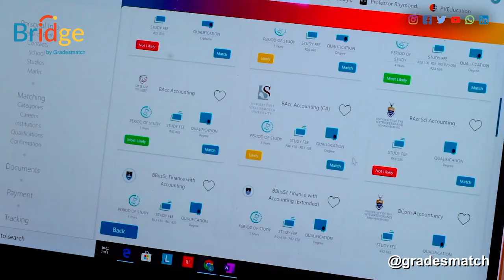Bridge student: Celina Sengo - BSc Biochemistry (University of Cape Town)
Bridge - by Gradesmatch: Learner's experience working with the Bridge App. - Powered by Gradesmatch. 2021 Matric Class.